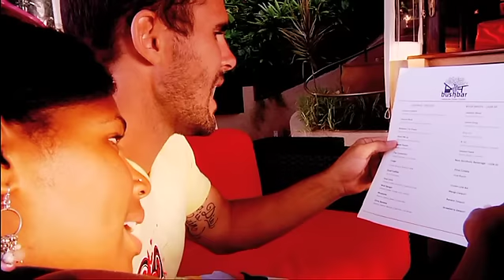Pon Di Road (Season 2) #6 - Geejam Beach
After leaving Boston Beach in Portland, Jamaica Calee, Stephen and Nyla check into Geejam Hotel in Port Antonio. There they have some drinks at the Bushbar before heading down to the Geejam Beach.